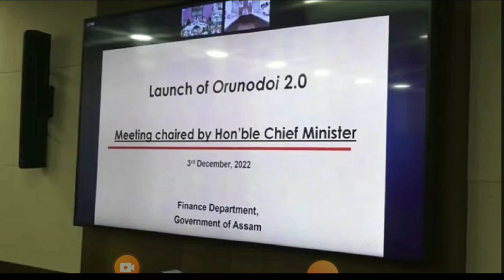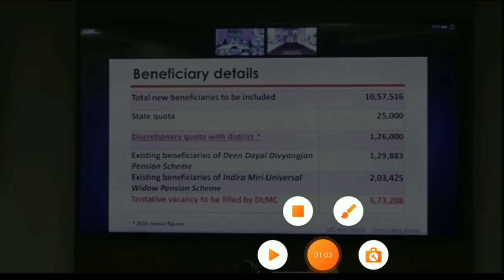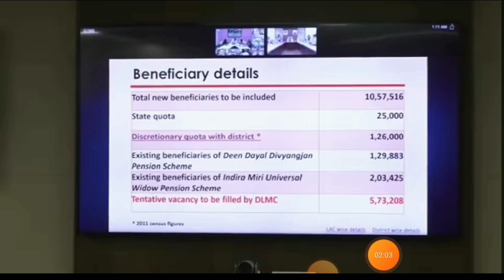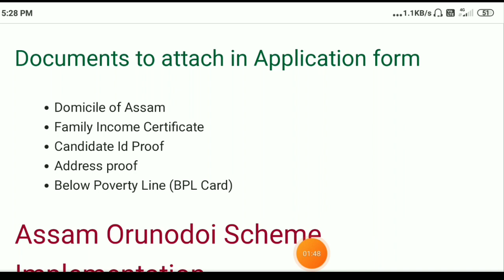New Portal Lounch Orunodoi 2.0 || Orunodoi 2.0 Apply Online || Orunodoi New Update 2022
District - Goalpara